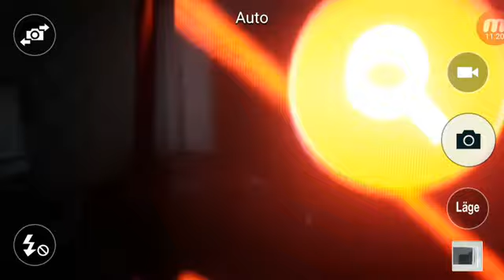Jurassic World part 2